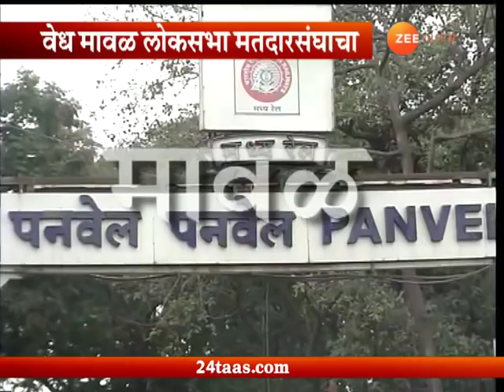मावळची सत्ता कोणाकडे?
Vedh Matdarsanghcha | Maval | 13 June 2018